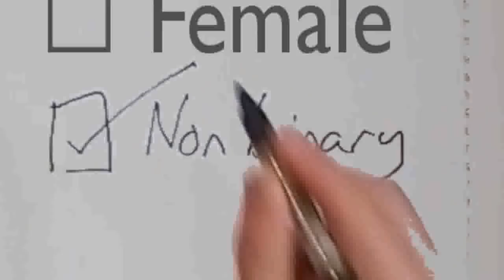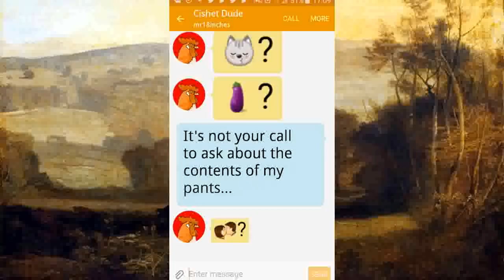The nonbinary song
Here's a song for everyone whose gender isn't "male" or "female". Share it freely.

They told me when I started school
I had to join a line
There's one for girls and one for boys
I asked them which was mine
They asked me if my mother raised
A daughter or a son
They sent me to the corner, where
I made a line of one.

And the line for the girls was pretty pretty pink
And the line for the boys was blue
There's another line for everyone else
The line for me and you.

Some people have a mind that's small
A mind that gives them trouble
With party frocks and stompy boots
And lipstick on my stubble.
You tell me I'm confused about
The person I should be
The only one confused is you
I know that I am me.

And the door for the girls was pretty pretty pink
And the door for the boys was blue
There's another door to the outside world
The door for me and you.

Now, if you think your business is
To label me, or guess
The sort of thing I keep beneath
My trousers, or my dress,
It's not your call to ask about
The contents of my pants,
Unless I take you home to bed...
And... sweetie, not a chance.

And the world for the girls was pretty pretty pink
And the world for the boys was blue
There's another world for everyone else
The world for me and you.